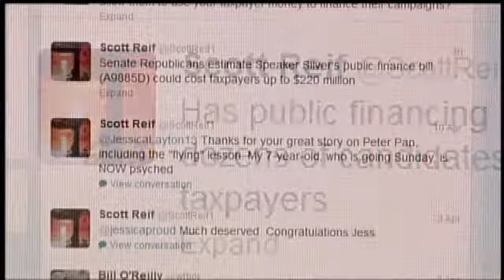Governor Cuomo unveils second phase of his reform plan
Governor Andrew Cuomo outlined the second phase of his push for campaign finance and ethics reform in New York State.A week after unveiling a plan to stiffen penalties on lawmakers who breach the public's trust, Governor Cuomo outlined a three pronged attack on election laws. Combined they will help reform politics in New York, the Governor said.Cuomo's plan to tighten up election laws include an independent enforcement unit at the Board of Elections to oversee violations. The head of the governing board would be appointed by himself, Cuomo said.Another aspect of Cuomo's plan is to rid the Wilson-Pakula requirement. Instead of needing the support of the head of the party a candidate would like to cross over to, candidates wishing to be on election ballots in a different party, than they are registered, would instead need to get enough signatures of voters.The third aspect of the governor's election law changes would allow a candidate, and voters, to change party enrollment in a timely manner.Using public money to match private donations, up t a certain dollar amount, is also a push Cuomo is making.I want public financing, Cuomo stressed Tuesday.Republican members of the New York State Senate have and continue to oppose the idea of using taxpayer dollars in state wide elections. New York State GOP Senate Spokesman, Scott Reif, reiterated the opposition on social media Tuesday.Why do some politicians think the answer to recent scandals is to allow them to use your taxpayer money to finance their campaign,  Reif tweeted Tuesday.Has public financing resulted in clean elections? Not in NYC, where dozens of candidates have gamed the system and ripped off taxpayers, Reif later tweeted.Campaign finance reform is considered to be a priority this legislative session.